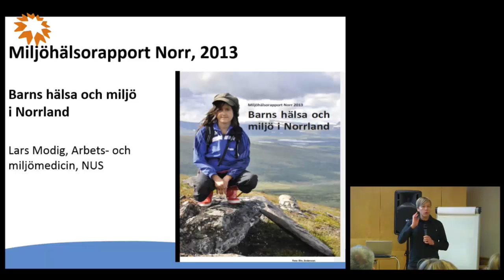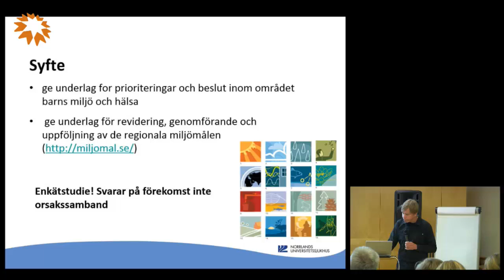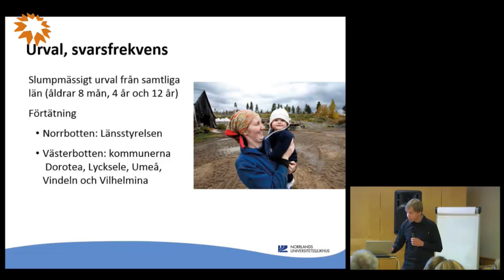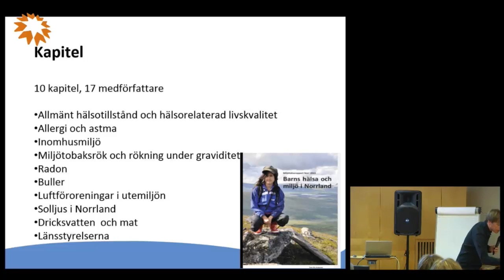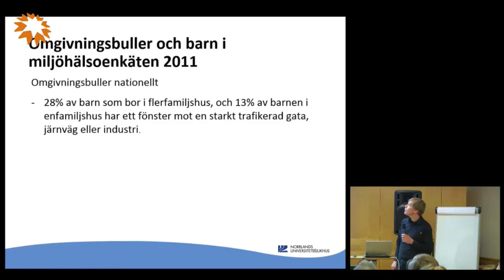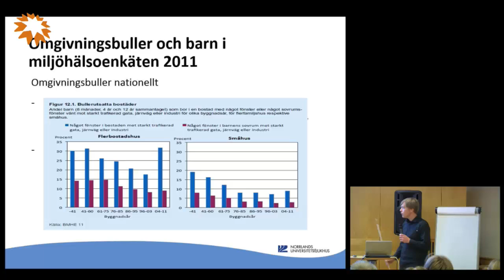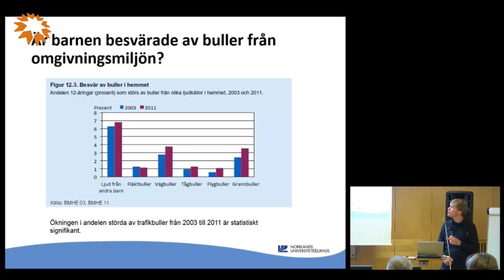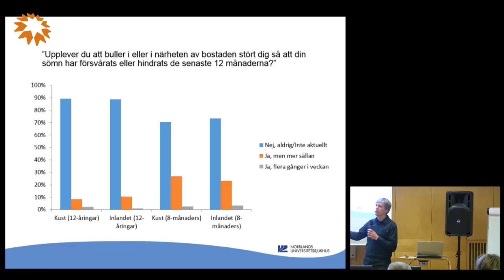Lär dig mer om buller - Lars Modig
Miljö- och hälsorapporten 2013